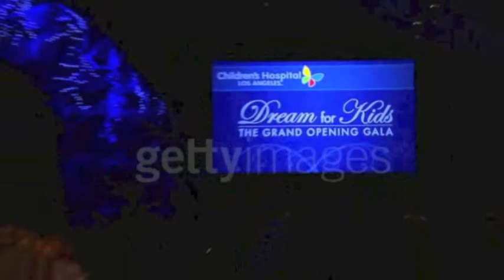Jamie Lee Curtis (2011 Dream For Kids At Grand Opening Gala Celebrating New Hospital)